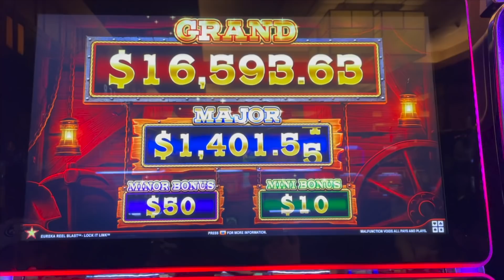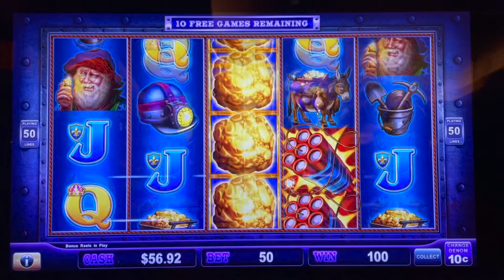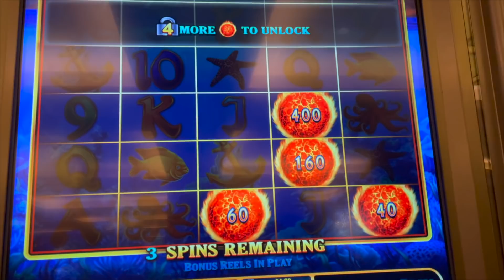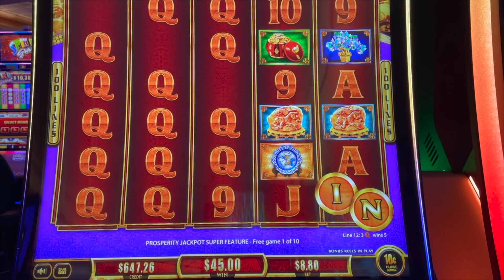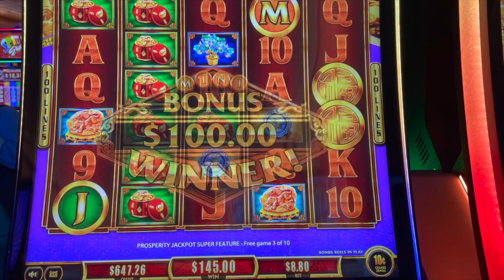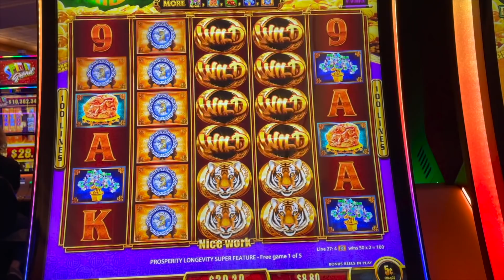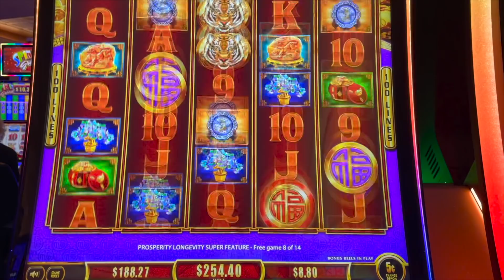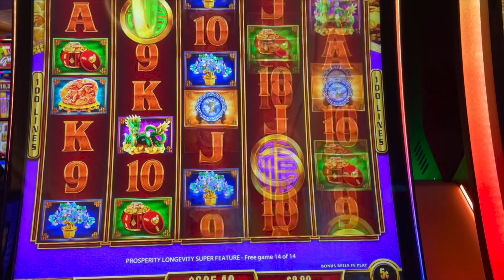MAX BET - BOOSTED BAG GAME - BIG WIN ! LIFE IS GOOD !!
Slot Queen and Slot Hubby head out to do some gambling. I love the bag game and the boosted bag game is even better ! Watch and learn how to play slot machines as we have a ton of fun hunting down those big win bonuses !